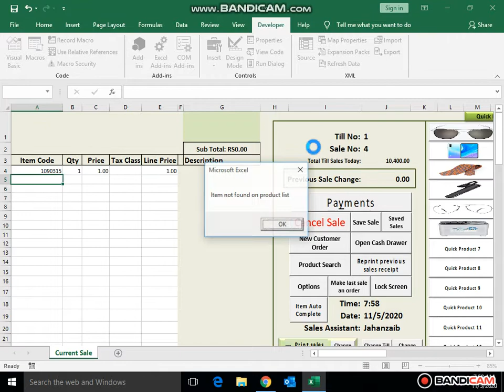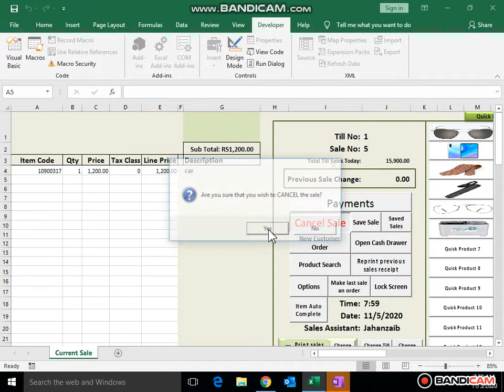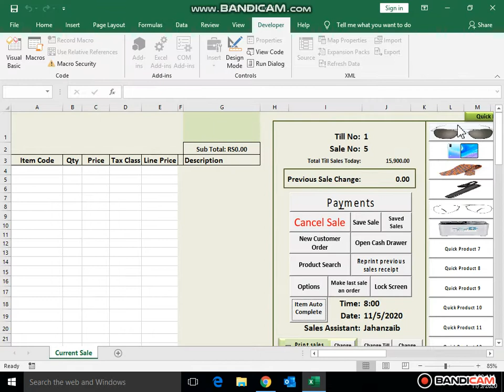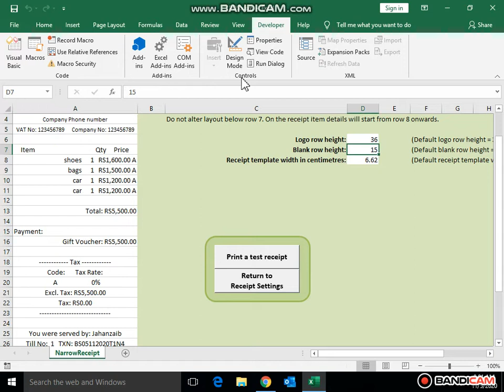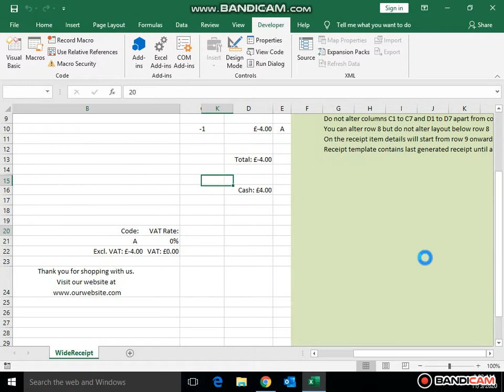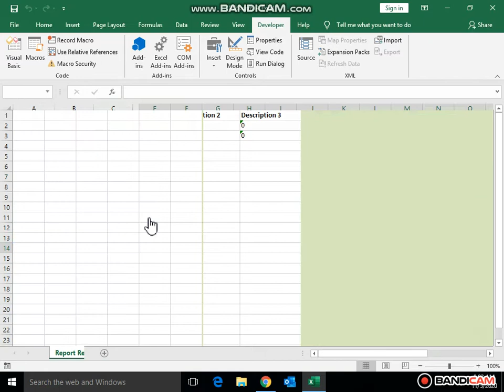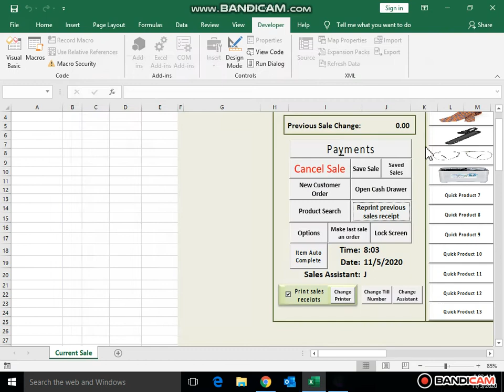Leave Application form template for Employee in Excel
About Us:
I help Microsoft Excel enthusiasts turn their passion into profits in so they can earn passive income using their skills without having to trade time for money.

I love making these videos for you each and every week. A great way of supporting Excel For Freelancers to keep these training free each and every Days is by supporting us through one of the amazing products offered that will help you skyrocket your Excel Skills and reach your dreams.

Jahanzaib Sehar
Excel VBA By Jahanzaib